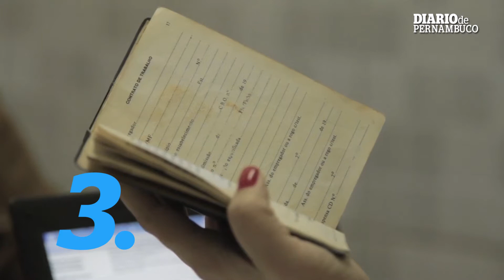Filmes pernambucanos que estreiam em 2018